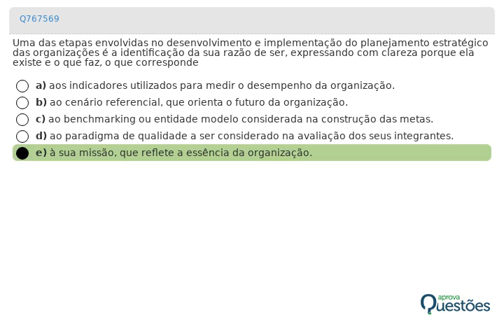Missão, Visão e Negócio - Administração Geral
Neste vídeo de resolução de questões da disciplina de Administração Geral, o Prof. Amilton ensina como solucionar uma específica da parte de Administração Estratégica, mais precisamente a respeito de Missão, Visão e Negócio.

Quer deixar sua preparação ainda mais poderosa? Então assine agora mesmo o Aprova Questões! São milhares de questões para praticar, sendo milhares delas com resoluções em vídeo.